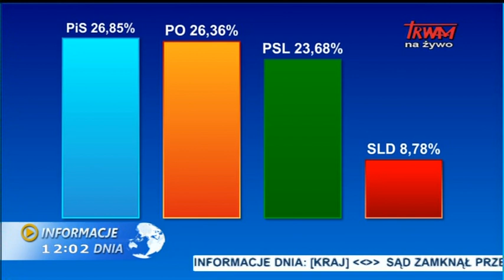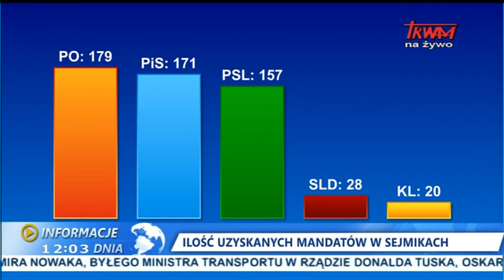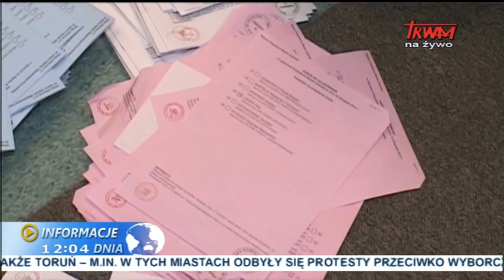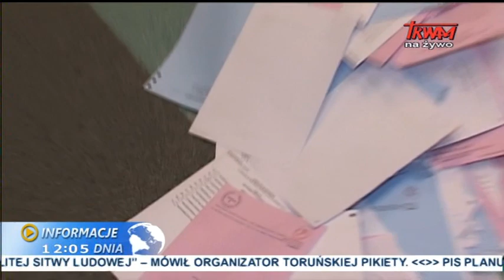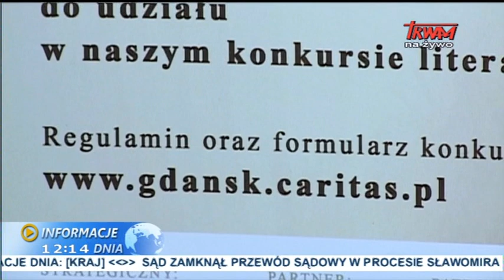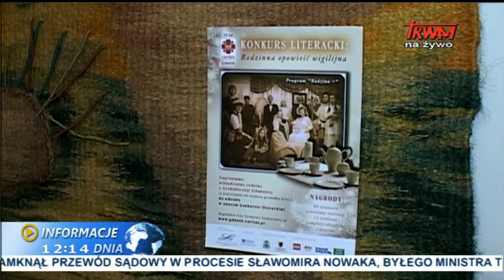Informacje dnia: 24.11.2014 [12.00]